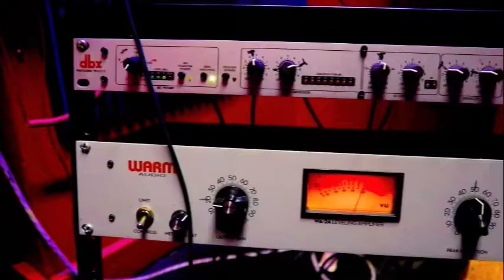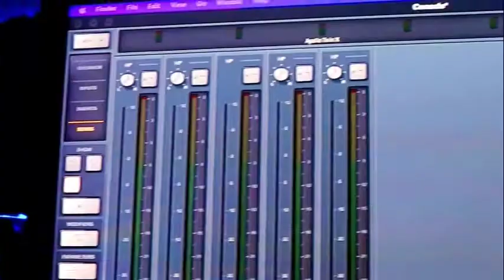K Real - Freestyle (Studio Performance) Shot by B&P Studios